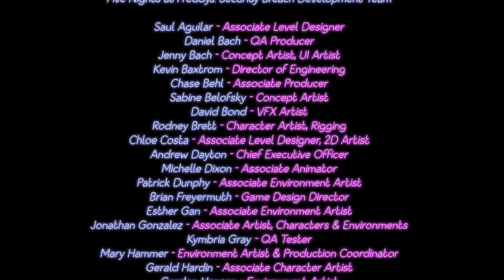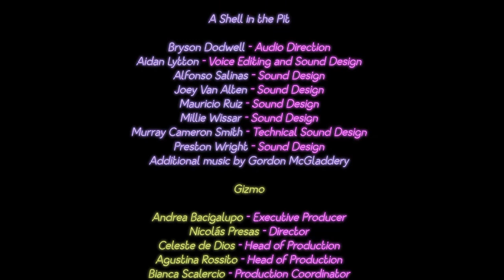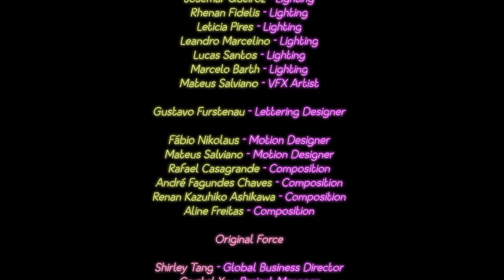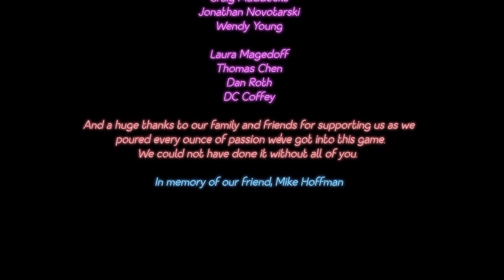Five Nights at Freddy's Security Breach leaving the pizzaplex ending